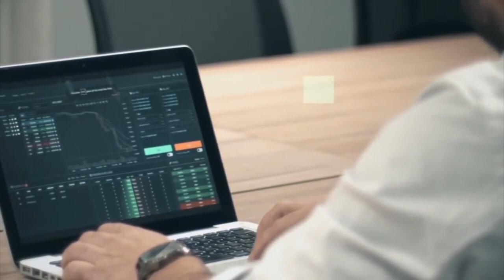📍 A importância da mulher no mercado de criptoativos - CRIPTO MULHERES DEBATE com Sabrina Coin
A cointrade.cx permite que você  adquira moedas digitais com simplicidade, segurança e agilidade
OPERE 24 HORAS POR DIA. Maximize investimentos movimentando suas moedas digitais a qualquer hora e de qualquer lugar.

Masternode Compartilhado
DASH PARA INICIANTES:
Leitura recomendada: Loira do Imposto. Como pagar menos Imposto com Bitcoin com Ana Paula Rabello

DASH
XqXfBqFdYJPpRymh8JzDZHrNnr24oR4KtY
BITCOIN CASH
14u14mU9HbfRUpWwp4WEmhSSk9ana6ySv8
ETH
0x15fb8183fKd608Kcd042635f0185Ke4d446126fc
BTC
1HeVgVBn2WKhWM8tQSqyf7bMeEE2hZh5dW